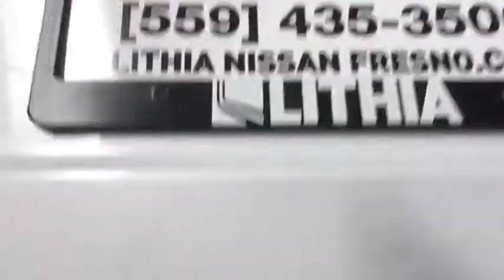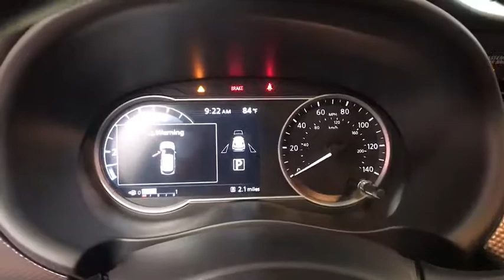2019 Nissan Kicks Fresno, Bakersfield, Modesto, Stockton, Central California KL518223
ASPEN WHITE TRI New 2019 Nissan Kicks available in Fresno, California at Lithia Nissan of Fresno. Servicing the Bakersfield, Modesto, Stockton, Central California area.
2019 Nissan Kicks SV FWD - Stock#: KL518223 - VIN#: 3N1CP5CU4KL518223

ASPEN WHITE TRI exterior and Charcoal interior, SV trim. Smart Device Integration, Blind Spot Monitor, Cross-Traffic Alert, Back-Up Camera, [E09] SPECIAL PAINT - ASPEN WHITE, Alloy Wheels, Bluetooth. EPA 36 MPG Hwy/31 MPG City! CLICK ME! KEY FEATURES INCLUDE: Back-Up Camera, Satellite Radio, iPod/MP3 Input, Bluetooth, Aluminum Wheels, Remote Engine Start, Smart Device Integration, Blind Spot Monitor, Cross-Traffic Alert MP3 Player, Remote Trunk Release, Keyless Entry, Steering Wheel Controls, Child Safety Locks. OPTION PACKAGES: SPECIAL PAINT - ASPEN WHITE. Nissan SV with ASPEN WHITE TRI exterior and Charcoal interior features a 4 Cylinder Engine with 122 HP at 6300 RPM*. EXPERTS ARE SAYING: To start, the Kicks is priced significantly less than other small crossovers, and even a fully loaded Kicks costs less than midtier rivals. It's also quite fuel-efficient, so both the outright purchase price and running costs will be low. -Edmunds.com. Great Gas Mileage: 36 MPG Hwy. WHO WE ARE: Lithia Nissan of Fresno sells new and used Nissan cars, Nissan trucks & Nissan SUVs in Fresno, CA. We have a strong and committed sales staff with many years of experience satisfying our customers' needs. Feel free to browse our inventory online, request more information about vehicles, set up a test drive or inquire about financing! Horsepower calculations based on trim engine configuration. Fuel economy calculations based on original manufacturer data for trim engine configuration. Please confirm the accuracy of the included equipment by calling us prior to purchase.